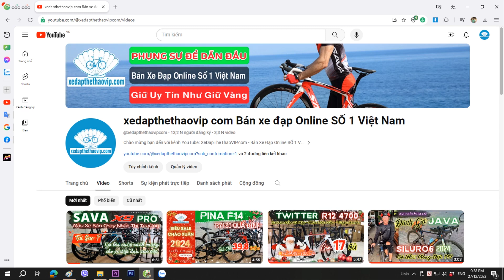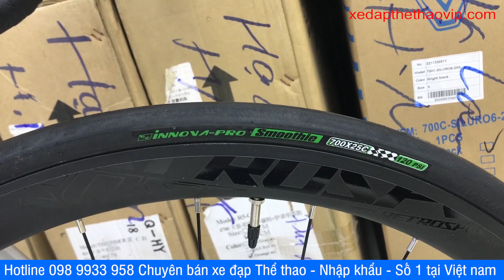Twitter R12 24RS Gía 14 củ - Đầu cá mập - Quá Chất - Rẻ Không Lối Thoát | Gọi 0989933958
► Xe đạp đua TWITTER R12 24RS là mẫu xe đạp thể thao mới Nhất của TWITTER ở thời điểm hiện tại sử dụng cấu hình Khung, càng, cọc yên bằng Carbon, tay lái liền khối với pô tăng bằng hợp kim nhôm Đầu cá mập, toàn bộ dây cáp âm trong tay lái và âm trong khung rất tinh tế. Bộ bộ truyền động RETROSPEC 2x12 tốc độ tay đề lắc 3 trong 1 xe vận hành êm, thay đổi tốc độ mượt, tiện lợi về số nhanh. Đạp xe nhẹ nhàng và chớn khi sử dụng moayer bạc đạn, cối líp nổ. Phanh đĩa củ dầu trước sau bóp phanh rất chắc tay dễ dàng kiểm soát tốc độ. Với giá này thì khó kiếm được hãng xe khác có cấu hình NGON như TWITTER R12 24RS mà giá tốt như thế.

► THÔNG SỐ KỸ THUẬT XE ĐẠP ĐUA TWITTER R12 24RS:
Kích cỡ:  Size khung: 46cm, 48cm
Màu xe: Đổi màu, Titan, Xanh...
Khung xe: Carbon liền khối, cáp âm toàn phần
Phuộc xe: Phuộc đơ Carbon
Tay lái: TWITTER - Hợp kim nhôm đầu cá mập
Cổ lái: TWITTER - Carbon liền tay lái
Cọc yên: Carbon
Yên xe: RETROSPEC
Bàn đạp: Hợp kim nhôm
Phanh: RETROSPEC - Phanh đĩa củ dầu
Tay đề số: RETROSPEC 2x12 tốc độ - Tay đề lắc 3 trong 1
Tăng tốc trước: (Gạt đĩa) RETROSPEC 2 speed
Tăng tốc sau: (Gạt líp) RETROSPEC 12 speed
Đùi đĩa: SENIXC Trục rỗng - Nhôm 2 đĩa, cốt BB
Líp sau:  SUNSHINE - Líp thả 12 tầng
Xích: YBN
Đùm xe: RETROSPEC - Nhôm CNC, bi bạc đạn
Vành xe: RETROSPEC- Vành nhôm 2 lớp cao 4cm
Lốp:  Innova Pro 700x25C